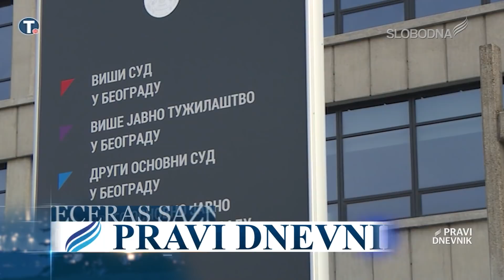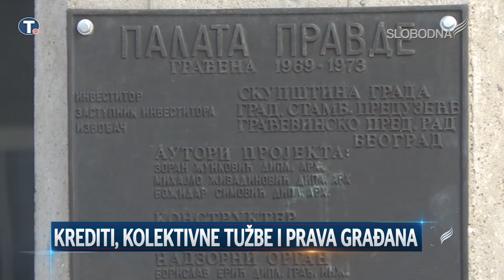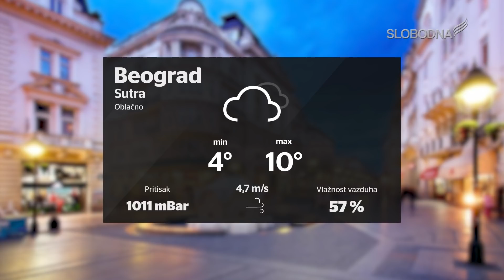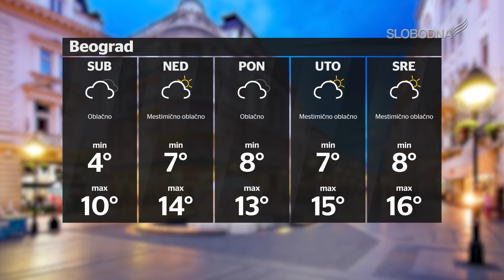Pravi Dnevnik 20. februar 2021.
Pravi Dnevnik . februar 2021.

slobodnatelevizija.rs

Urednik: Dragan Todorović
Prezenter: Dragan Todorović
Novinari:  Miljana Riboškić, Dragan Todorović
Snimatelji: Luka Vukićević
Montaža:  Lazar Jelić